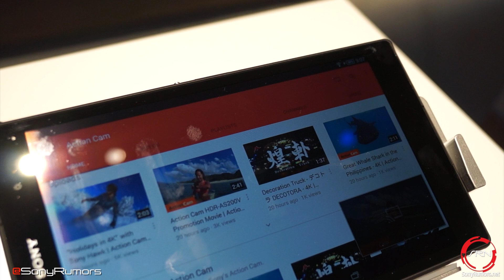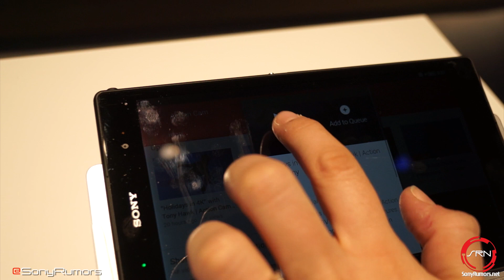Sony 4K TV with Android TV And Google Cast preview | CES 2015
With the 2015 Sony 4K televisions with Android TV, you can easily "Throw" content from your smartphone or tablet via Google Cast. Here's a brief overivew of how the Google Cast feature works on 4K Sony TVs.

Like my work?